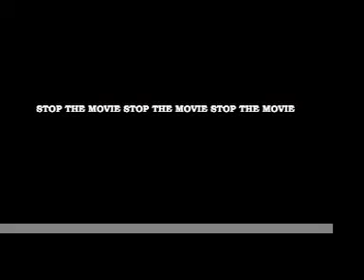NO MORE BETA!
please stop when the pics stop! my imovie was totaly scrude so i just left it